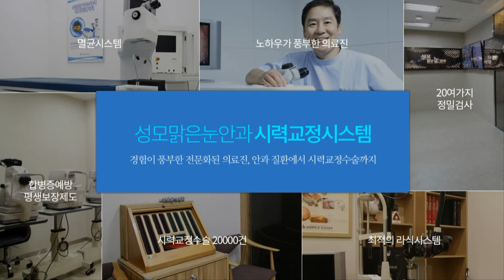코로나 온라인개학 온라인수업 눈건강을 지키는 바른 자세를 알려드립니다. 잠실 새내역 성모맑은눈안과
온라인 수업으로 자녀들이 컴퓨터를 보는 시간이 많아졌습니다. 바른 자세가 중요한 이유를 성모맑은눈안과에서 소개합니다.